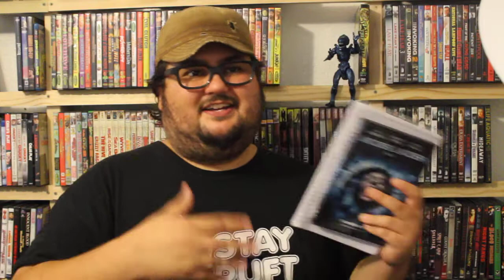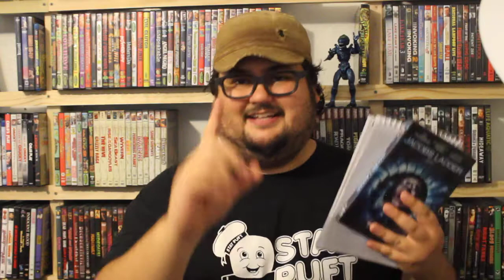Zach Reviews Jacob's Ladder (1990, Adrian Lyne, Tim Robbins, Surreal Horror)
Today Zach from The Movie Castle takes a look at Jacob's Ladder. It is from 1990 and was directed by Adrian Lyne. It stars Tim Robbins Elizabeth Pena and Danny Aiello.